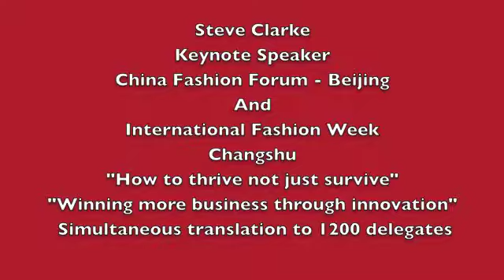China Fashion Forum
Steve Clarke, keynote sales and marketing speaker. Delivering his motivational talks to entreprneurs in Beijing and Changshu during two separate Fashion conferences.